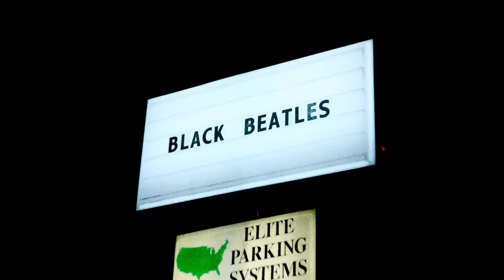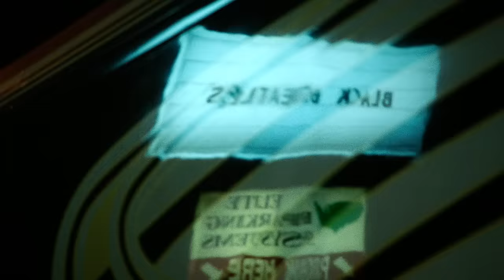Rae Sremmurd - Black Beatles ft. Gucci Mane (Official Video)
"Rae Sremmurd “SremmLife 2” available now

Music video by Rae Sremmurd performing Black Beatles. (C) 2016 Eardruma/Interscope Records